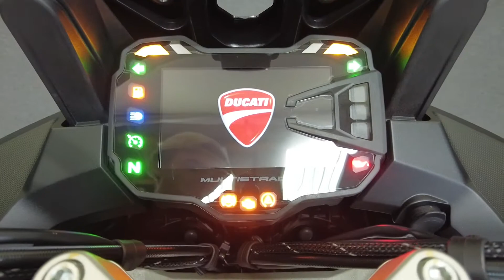2018 DUCATI MTS1200 MULTISTRADA 1200 ENDURO W/ABS TOURING - National Powersports Distributors